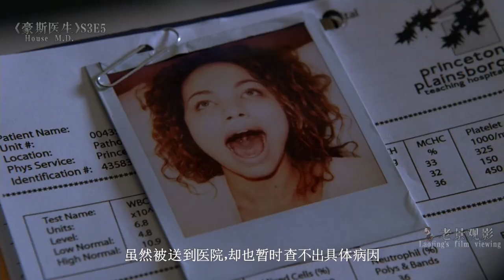老景：小夫妻相爱多年，竟不知两人是亲兄妹！美剧《怪医》